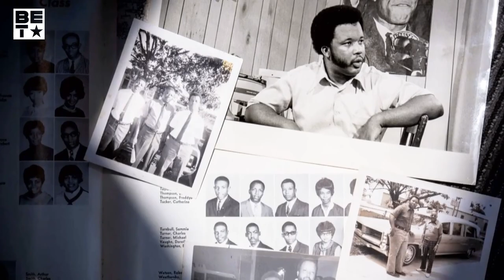Bennie Thompson's Career Deserves The Honor Of Chairman's Award! | NAACP Image Awards '23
Congrats to Chairman's Awardee, Bennie Thompson, who took home the honor at the 54th annual NAACPImageAwards!